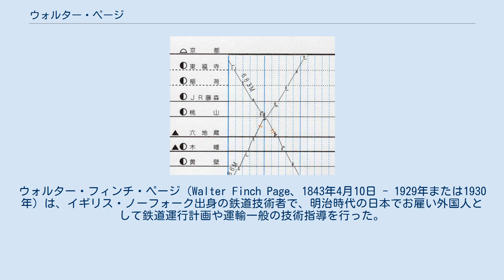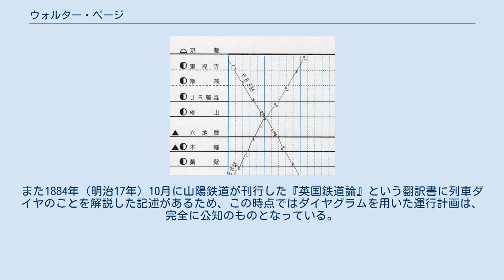ウォルター・ページ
グレート・ヤーマス出身の人物
ウォルター・フィンチ・ページ（Walter Finch Page、1843年4月10日 - 1929年または1930年）は、イギリス・ノーフォーク出身の鉄道技術者で、明治時代の日本でお雇い外国人として鉄道運行計画や運輸一般の技術指導を行った。
 1843年4月10日に、イングランドのノーフォークグレート・ヤーマスのハワード通りにおいて、父ウィリアム・フィリップ・ページおよび母デボラ・ページ（旧姓フィンチ）の間に生まれた。
父親は仕立屋をしていた人物であった。
 1859年（15歳または16歳）にグレート・ノーザン鉄道に入社し、書記を皮切りに鉄道の業務を行った。
1870年3月にケイト・フィールズと結婚した。
ページについて研究した石本祐吉によれば、当時の地元紙に掲載された経歴などから見て、きちんとした教育を受けた人物ではなく、現場からの叩き上げであろう、としている。
 ページが日本へ渡航することになったきっかけはまったく不明である。
1874年2月、ピーターバラの駅長を最後にグレート・ノーザン鉄道を退職し、日本へ渡航することになった。
1874年（明治7年）4月8日に横浜港に到着して、官設鉄道（当時の日本の国有鉄道）の京阪神地区の代理人兼運輸長に就任した。
ページには月給500円が支払われ、これは当時日本側で鉄道のトップだった鉄道局長の350円より高額であった。
 旅客および貨物運賃の設定に関して功績があったが、日本人の職員が運賃や経理の事務を処理できるようになると、もっぱら運転を担当するようになった。
1877年（明治10年）に京都 - 神戸間が全通した際のお召し列車運転に功績があり賞を受け、1887年（明治20年）2月には勲四等旭日小綬章を受けた。
1889年（明治22年）に東海道本線全通に伴って東京・新橋在勤となって、運輸事務全般を指導した。
1894年（明治27年）7月に勲三等瑞宝章を受け、1898年（明治31年）には勅任官待遇となった。
この際の月給は720円になっていた。
1899年（明治32年）3月に満期退職した。
 鉄道退職後は、ページは日本政府からの恩給年金を受給しつつ、横浜外国人居留地にあったイギリス系の商社サミュエル商会（Samuel Samuel & Co）にマネージャーとして勤務し、さらにライジングサン石油（昭和シェル石油の前身の1社）の筆頭重役となっている。
 ライジングサン石油を退職後、1人でカナダ訪問をし、イギリスに帰郷してからいったん日本に戻り、1906年10月17日に家族を連れてカナダへ移住した。
カナダでは、ニューウェストミンスターに合板を使って靴のかかとを作ろうとする工場を設立して事業を行ったが、この事業は失敗に終わった。
第一次世界大戦に際して、1915年から1922年まで、カナダとイギリスの間を運航する船舶輸送を取り仕切る仕事をロンドンで行った。
1929年または1930年、86歳でカナダのビクトリアで亡くなった。
 列車ダイヤ（ダイヤグラム） 明治の初期、鉄道が日本で開業した頃は、列車の運行計画はページを含めたお雇い外国人らが作成していた。
当初は、運行区間も短く列車本数も少なかったため、列車の運行計画を作成することはそれほど難しいことではなかったが、次第に開業区間が伸びて列車本数が増えてくると、列車の運行計画を図示した「列車ダイヤ」（ダイヤグラム）を用いるのでなければ、運行計画の作成が困難となっていった。
 列車ダイヤは、横軸に時間、縦軸に距離（駅）を取って、そこに斜めの線で列車の運行を示した図である。
ページらお雇い外国人は、おそらくダイヤグラムを作成して運行計画を行っていたのであろうと推定されているが、正確な実情は判明していない。
通説では、日本で初めてダイヤグラムを用いて運行計画を行ったのはページであり、彼は自室にこもって秘密裏にダイヤグラムを使った運行計画を作成すると、日本人職員には時刻表の形式に書き改めたものだけを示していた、とされる。
このため、ページは日本の「列車ダイヤの祖」とされる。
 日本人の職員は、双方向の列車がちょうどよい時刻に駅ですれ違うことのできるうまい運行計画を、どうやって作成できるのか不思議に思っていたが、ある日ページが留守にしている機会に部屋を調べたところ、ダイヤグラムの紙片を発見し、その意味を解読したために日本人にも運行計画がで...